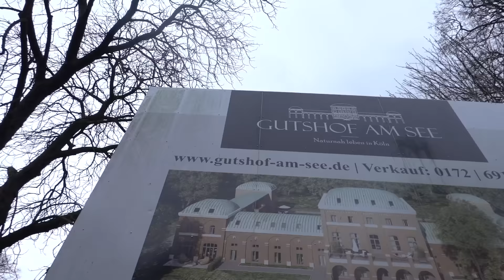Wir gehen in eine VERLASSENE VILLA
Die 5 Detektive Carola, Tobi, Sandra, Jule und Luca gehen in diesem VLOG in ein verlassenes Gruselhaus, in dem schon einige furchteinflößende Dinge passiert sind...